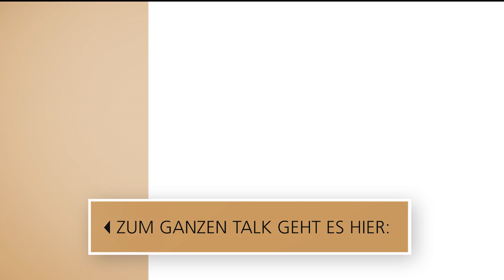Wie Sven Plöger Meteorologe wurde // 3nach9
Cirrocumulus, Stratocumulus, Nimbostratus. Ist auch eine Ihrer Lieblingswolken darunter? Wenn Diplom-Meteorologe Sven Plöger über Wolken und andere Wetterphänomene spricht, begeistert der gebürtige Rheinländer so sehr, dass es fast egal ist, ob er Regen oder Sonne vorhersagt. Seit 1999 steht er mit Sachverstand und Erzählfreude für das Erste vor der Kamera. Wenn er frei hat, zieht es ihn gern in die Berge - zum einen ist Plöger begeisterter Segel-, Ultra Light- sowie Gleitschirmflieger, zum anderen hat der Klimaexperte gerade herausgearbeitet, wie die Alpen unser Wetter beeinflussen. Was er außerdem über die Kletterkunst der Steinböcke zu sagen hat, welche Pannen ihm in mehr als 20 Jahren ARD-Wetter schon unterlaufen sind und welche Herausforderungen der routinierte Bahnfahrer aktuell zu bewältigen hat, berichtet Sven Plöger bei 3nach9.